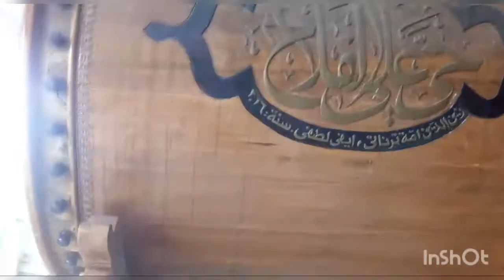suasana selesai sholat jumat Dimasjid raya Sanana